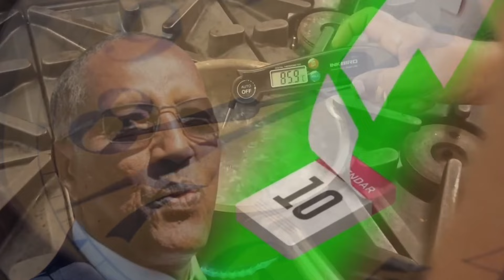War Hada Muse Waa Muusihii ! dhacdoyinka Taariikhda Muse kuxardhan!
Dal Jire Tv is a Free Somaali Media